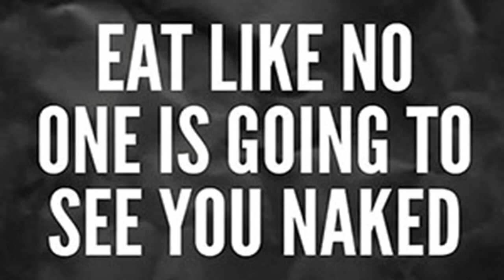Some people left their dogs tied up to die in the flood and it will break your heart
➢ Follow my Fanpage people left their dogs tied up to die in the flood and it will break your heart
10+ adorable cow photos that prove they are just big dogs
10+ adorable cow photos that prove they are just big dogs
10+ simple yet striking tattoos by former turkish cartoonist that you'll want on your skin
10+ simple yet striking tattoos by former turkish cartoonist that you'll want on your skin
10+ best couple photography destination photos of 2017
10+ best couple photography destination photos of 2017
10+ times kids surprised their parents with their genius inventions (add yours)
10+ times kids surprised their parents with their genius inventions (add yours)
10+ game of thrones actors who looked so different in their youth, some of them are barely recognizable
10+ game of thrones actors who looked so different in their youth, some of them are barely recognizable
these 30 hummingbirds just had an epic pool party
man tries to capture a lightning storm outside on camera, records the scariest moment of his life
why you shouldn't judge people before talking to them first
10+ genius camera hacks that will greatly improve your photography skills in less than 3 minutes
10+ creative and hilarious doormats that will make you look twice
10+ celebrities who had surprising jobs before they got famous
someone made an “unspirational” instagram account for people who hate inspirational quotes, and it's hilarious
i photograph children enjoying careless summers spent without technology
we combine illustration and photography to reveal the secret stories of wild animals
dog owner transforms his backyard into a large playground with private pool for his 4 dogs
squirrel game of thrones
i'm making my hometown more fun using photoshop
i make diy props to bring some magic into my photos
former olympic diver gets surprise proposal in venice, and their photos set the internet on fire
10+ hilarious dog snapchats that are impawsible not to laugh at (new pics)
10+ neighbours who made the neighbourhood more interesting
10+ unbelievable stories of people finding things they thought they lost forever
supermarket removes all foreign food from shelves to make a point about racism, and here's the result
this photoshoot of emilia clarke and kit harington kissing is going viral, and we all know what that means
10+ of the best shots of the 2017 solar eclipse
10+ examples of genius textbook vandalism by bored students that can almost be forgiven
this street artist is painting fake shadows to confuse people, and the result looks too real
guy trolls person who stole his sister's phone, and things escalated quickly
10+ before-and-after photos of cats growing up
creative mom reveals the struggles of being pregnant from week to week in hilariously honest pics
someone just noticed that chameleons will hold onto anything you give them, and it's hilarious
for 100 days, i illustrated people in exchange for their secrets
10+ of the most hilarious reactions to this week’s game of thrones
everyone ignored this boy banging on doors for help, until this guy opened the doors
teacher refuses to lend student a pen during exam, so he plans brutal revenge that gets his teacher fired
i re-imagined disney princess hairdos
this comic about growing old will change the way you look at life
emilia clarke posts hilarious 'game of thrones' behind-the-scenes video, and it wins the internet
dog licks front door when he wants to go out but then owners move and things get hilarious
i draw comics that people can relate to (part 2)
pregnant doggo gets her very own baby shower, and twitter just can't handle it
'game of thrones’ characters ordered from smallest to tallest may surprise you